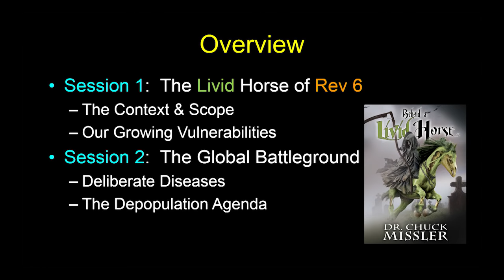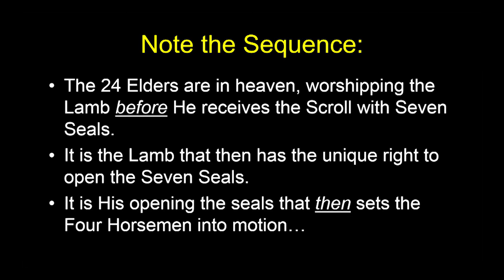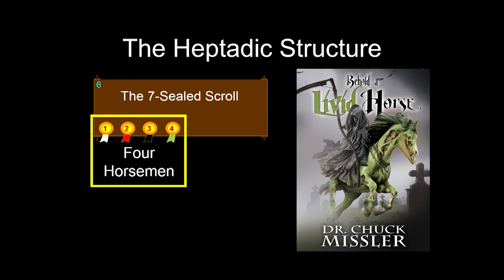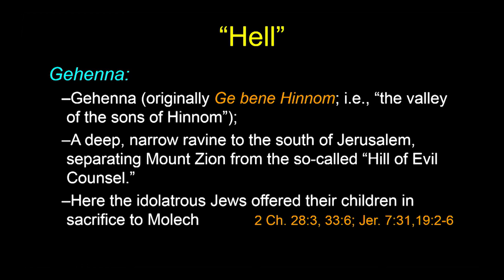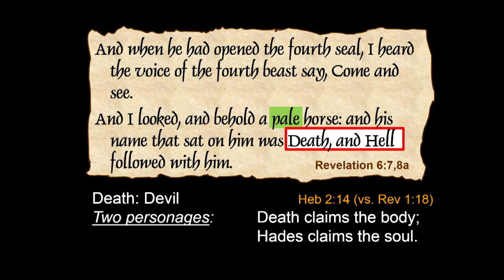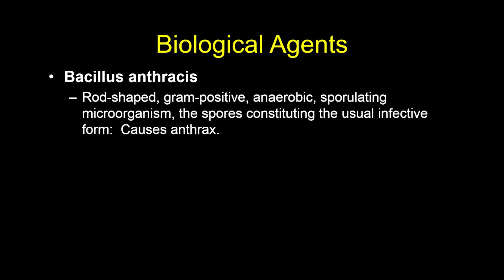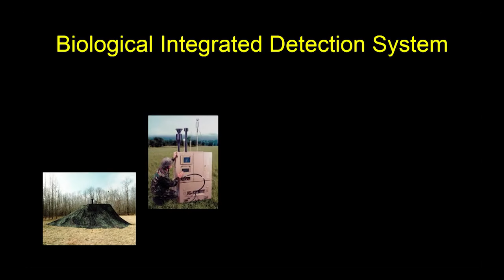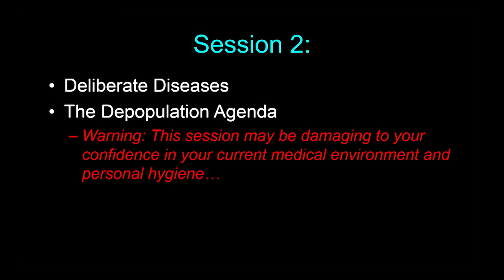Behold a Livid Horse Session 01